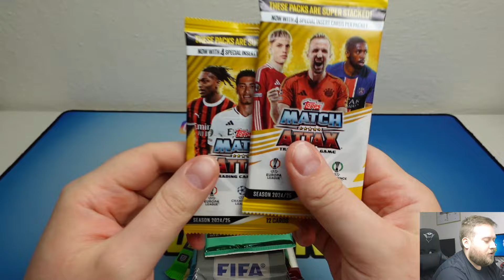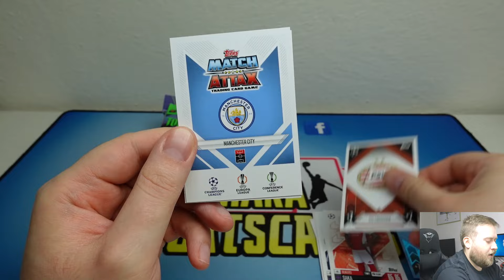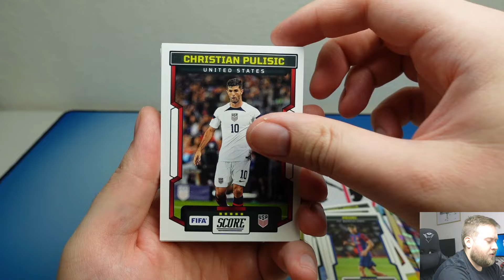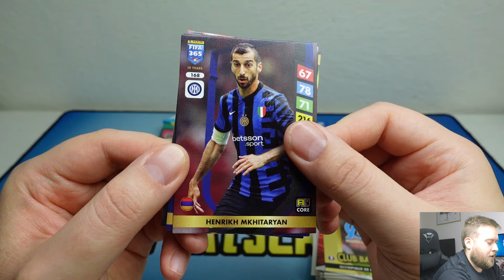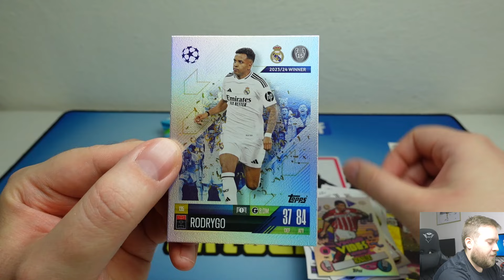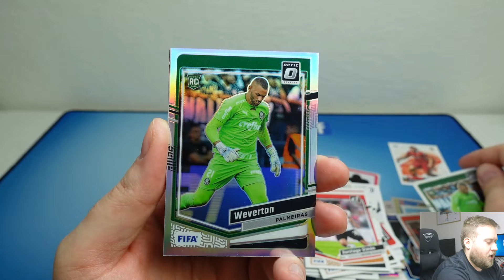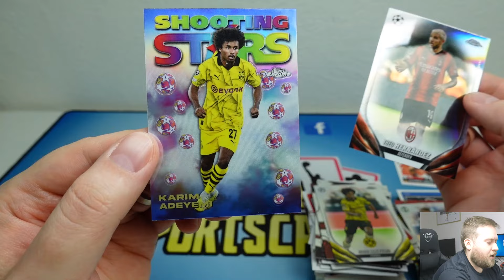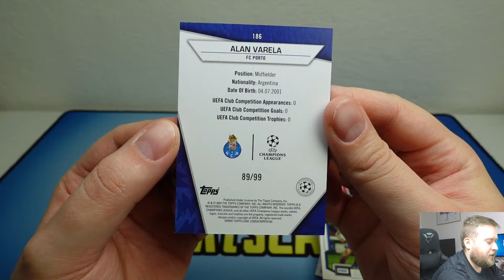10 NÁHODNÝCH BALÍČKŮ fotbalových kartiček! Match Attax, Fifa 365, Prizm, Select, Chrome, Top Class!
🚨Podpoř kanál, staň se součástí komunity, odemkni přístup k bonusovým videím a rozhoduj o tom, co si otevřeme

Na co se můžete těšit? NHL, Fotbal, NFL a NBA rozbalovačky boxu (box breaks). Rozbalování a hodnocení produktů (product reviews, sports card unboxings). Nejrůznější druhy produktů retail, hobby, soutěže (free giveways). Náhodné rozbalování balíčků NBA a NHL.